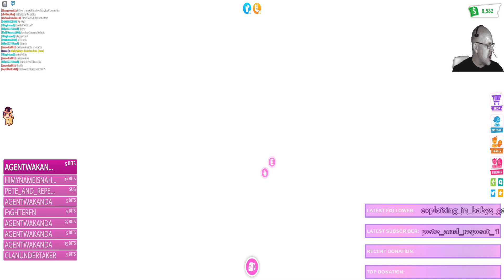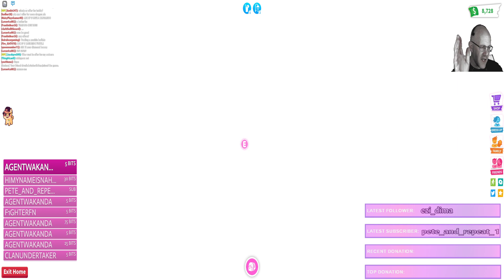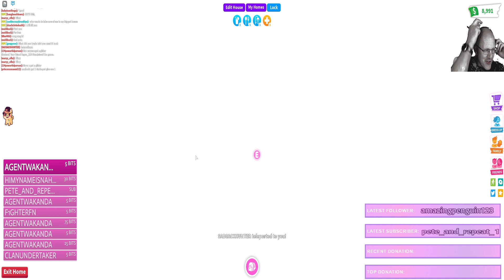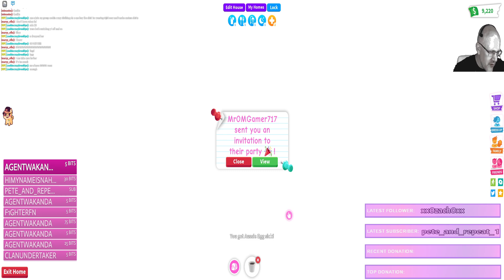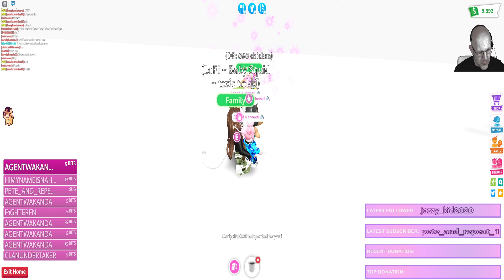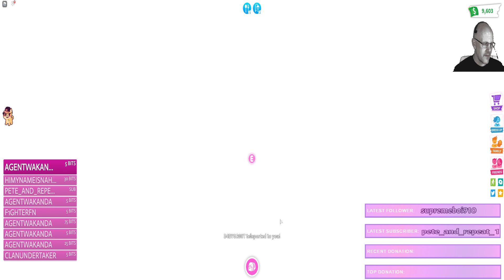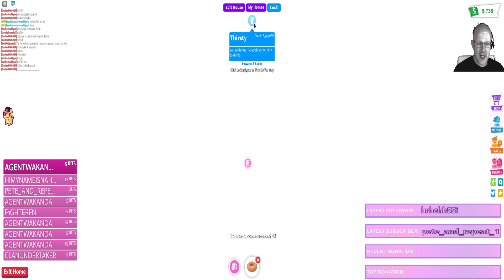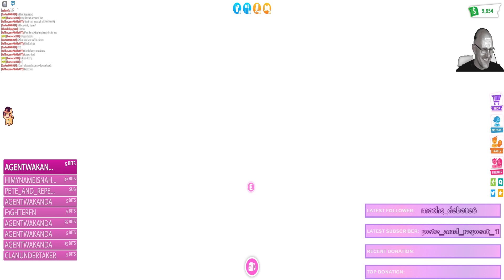Roblox Adopt Me - Giveaways & Chiiiilllinnng - Hopefully No Tornado's !!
Turtle & Kangaroo Giveaway !!  We hatched both during the same Giveaway -- Watch live